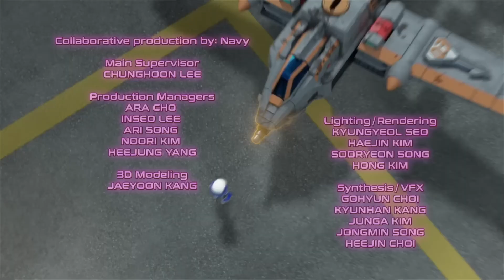Attack Of The Towering Toddler | NEW Tobot Galaxy Detective's Season 3 | Full Episodes